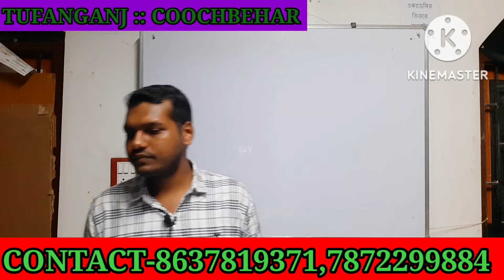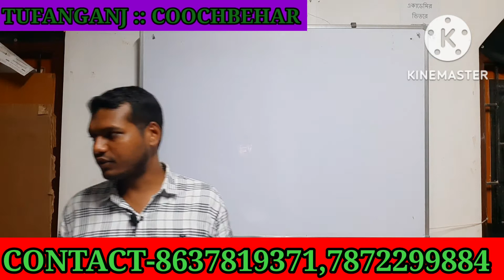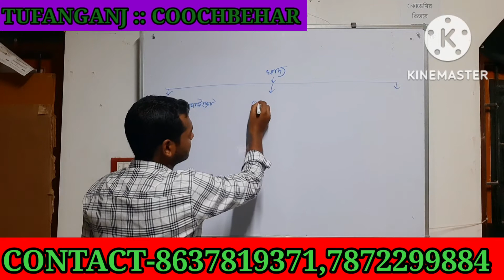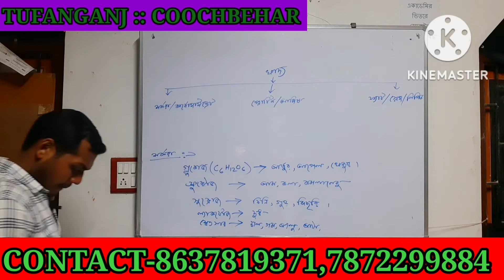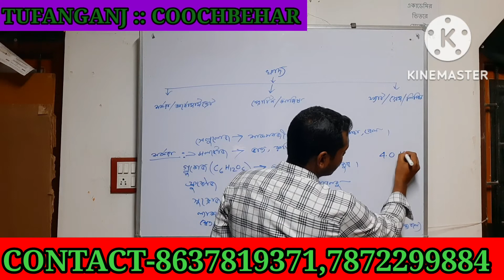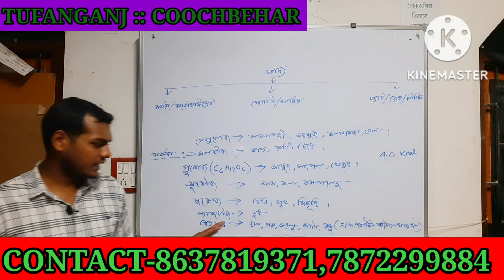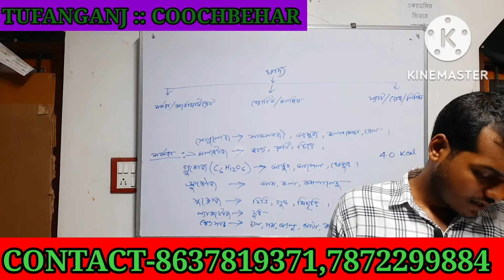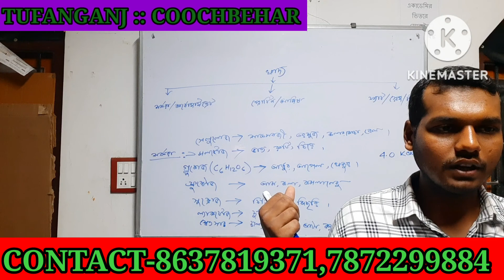জীবন বিজ্ঞান জেনারেল নলেজ পার্ট থ্রি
সমস্ত চাকরির পরীক্ষার প্রস্তুতির জন্য যোগাযোগ করুনআমাদের একাডেমী তে

অনলাইন ও অফলাইন ক্লাস এর ব্যবস্থা রয়েছে

আমাদের একাডেমীর অনলাইন ক্লাস app's  লিংক

mock test দেওয়ার জন্য নিচের টেলিগ্রাম লিংক এ ক্লিক করুন